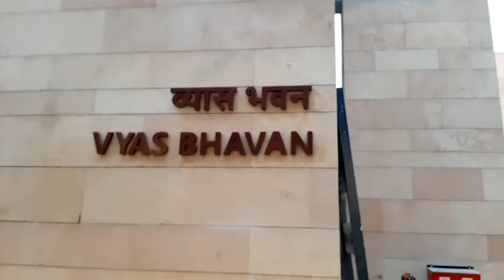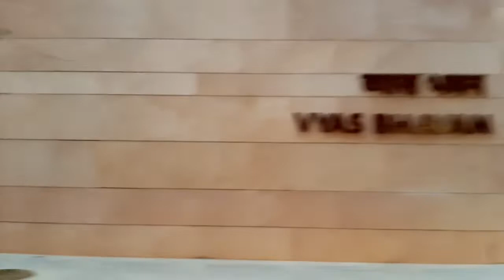kashivishwanathcorridor Exclusive Night View // Kashi Vishwanath Dham Corridor // Latest Update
Anish Vermalatestvideo

Exclusive Ground Report Phase 2 Kashi Vishwanath Dham Devlopment | Varanasi Smart City Project

ललिता घाट से काशीविश्वनाथ कॉरिडोर तक

ManikarnikaGhat | मणिकर्णिका घाट | जलती चिताओं के बीच पायलों की छनक, सालों पुरानी है परंपरा